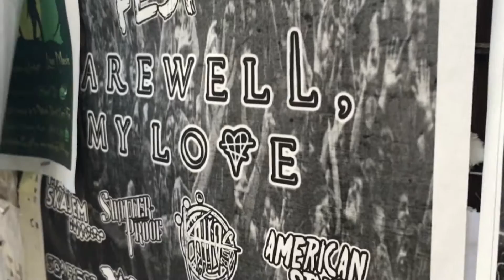Moshtober Fest: Kairos